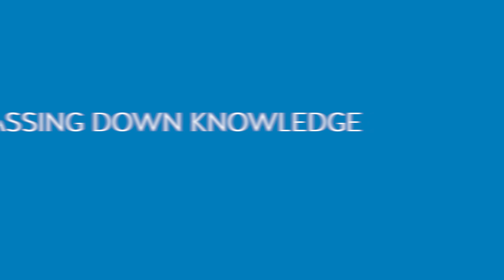Traditional net making taught in Humboldt Schools from Indigenous viewpoint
Leo Canez is a member of the Yurok Tribe. Growing up on the Klamath River in Yurok Country, fishing is a way of life for him; and a way for him to connect to his ancestors and culture. Since time immemorial, Yurok people have fished the Klamath for salmon, sturgeon, lamprey, and other fish, and today the river remains a critical source of food and income for the Yurok People.

“It is a way of life for us. Us as Yurok people; as Native people of the North Coast.” -  Leo Canez, Native Maker, artist

Gill nets are used in Yurok fisheries, and the skilled craft of weaving nets is still practiced. The process requires great attention to detail – accurately measuring the netting material, tying strong knots, and proper weight spacing guide the net to catching drift in the water. It’s important to Canez to pass down his knowledge to younger generations.

“We always try to be conduits for future generations in terms of whatever knowledge we gain from our elders. And make sure we teach it to the younger people. Because that cultural knowledge is passed down from our elders. Many of our elders who are no longer here today, shared that with us. So in turn, it is our responsibility that we share it with other people.”
 - Leo Canez, Native Maker, Artist

Other traditional forms of fishing include: dip nets, basket traps, hand hooks, and weirs. These methods are practiced by Yurok people and other Tribal Nations of the North Coast.

Throughout the Klamath basin, multiple Tribal Nations have long-fought to protect their ways of life, including fishing rights and water rights within their ancestral territories. In 2001, a massive fish kill on the Klamath River further catalyzed a larger movement to remove four dams on the Klamath, an effort which will restore inaccessible fish habitat and degraded water quality throughout the Klamath basin.

Canez feels it’s important to share these stories, and he brings a wealth of Native cultural knowledge to the North Coast region. Canez works closely with the Blue Lake Rancheria Tribal Education Agency to help bring more culturally-responsive curriculum to classrooms and spread awareness about native traditions, arts, and practices.

“So I think that is really valuable for the students to help them connect with their culture and connect with who they are. And help them be successful on the academic side, by knowing who they are as Native American students on campus.”

Canez, a Humboldt State University alumni, has spent his career working on campus in HSU’s Student Support Services, guiding young college students through school. He is fluent in the Yurok language and teaches language classes in the community.